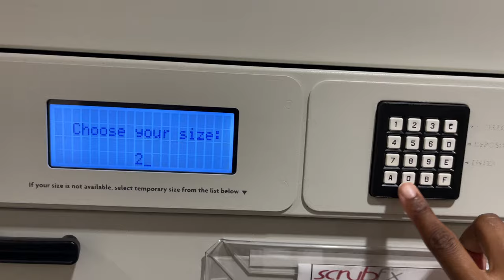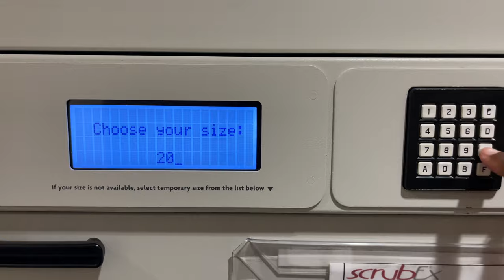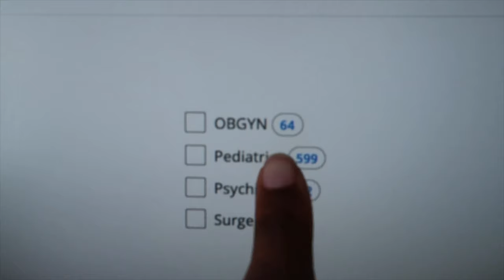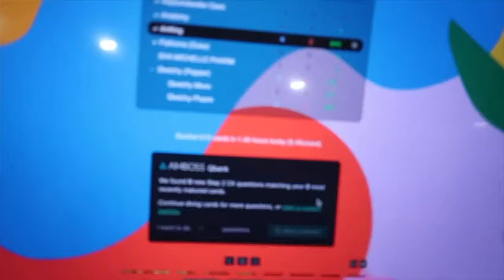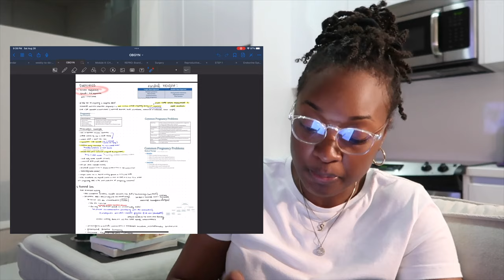MED SCHOOL VLOG | overnight, OBGYN, weekend studying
Spontaneous vlogs are the best vlogs! I'm halfway through my OBGYN rotation and this weekend I have an overnight followed by lecture and lots of studying. With that, here's a realistic video of a WEEKEND in medical school for me! I am in no way affiliated nor is this video sponsored by any official organization so nothing I'm saying is coming from any official university or outside company, but is solely from me, a student trying to share my experience with others!

- AMAZON STOREFRONT -

- BIO -
HEY Y'ALL! First thing's first,  Sha is pronounced "Shay" (haha) and I am a third year medical student. I started making videos in my first year at Harvard and I'm so excited to continue in this next chapter of my life (and this time i'll actually keep up with it haha).

- TECH -
iPhone 12 Pro Max
Canon G7X